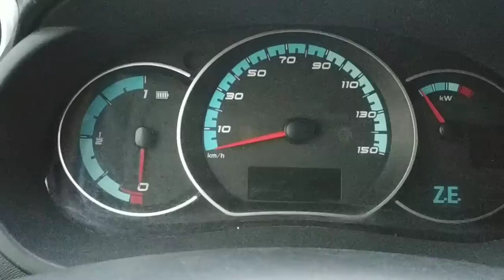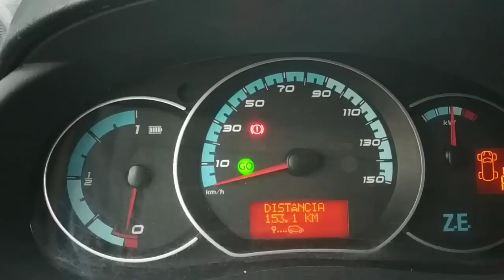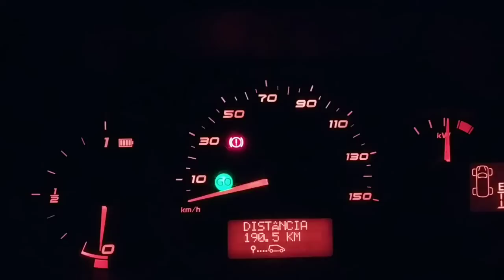2022-05-20 - Renault Kangoo ZE de 2013 - upgrade bateria 22kwh para 40kwh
Este video demonstra a actualização da bateria da Renault Kangoo de 2013 (de testes), substituindo as celulas originais (provenientes de uma Kangoo ZE de 2011), por células de um Nissan Leaf 2.0 de 40kwh.
Manteve-se toda a instalação e BMS originais da Kangoo.
Como resultado, duplicou a autonomia.

This video shows the update of the battery of the 2013 Renault Kangoo (used for testing), by replacing the stock cells (from a 2011 Kangoo ZE), with cells from a Nissan Leaf 2.0 with 40 kwh.
All the Kangoo stock wiring and BMS were maintained.
As a result, the range was duplicated.